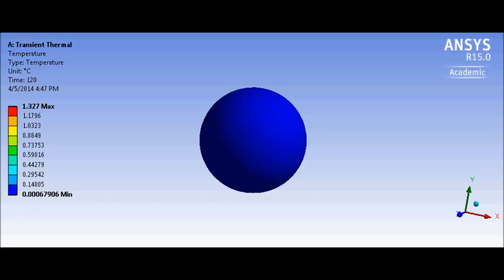Thermal Transient Analysis of a Sphere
For Convective Heat Transfer Lab in ME 444 at Clemson University